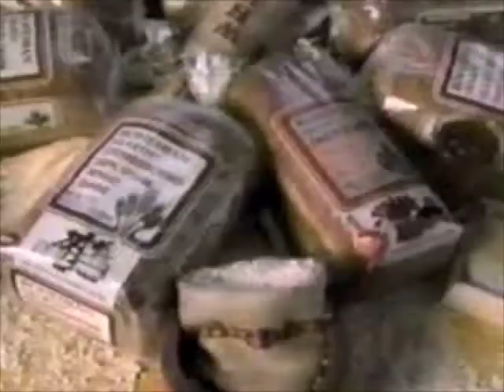Stroehmann Bohemian Hearth Bread commercial - 1989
Commercial for Stroehmann Bohemian Hearth bread. Recorded in 1989.